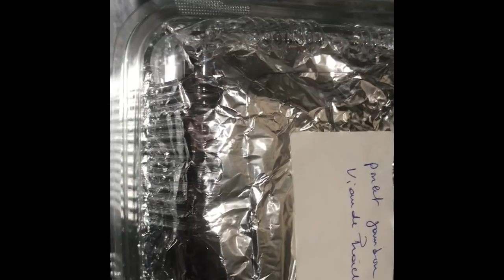الجزء التاني من انواع المملحات مع كيفة اللف و كيفية الاحتفاظ بهم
الجزء التاني من انواع المملحات